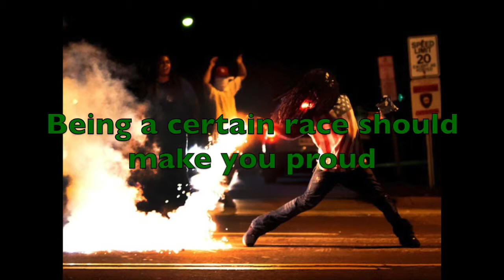AHS 2015- Ferguson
This poem was written and filmed for the Animas High School Poetry Exhibition in 2015, titled "A Tranquil Word."  The author and performer of this poem is 10th grader Garrett Hagen.